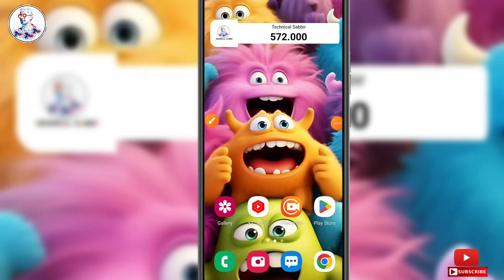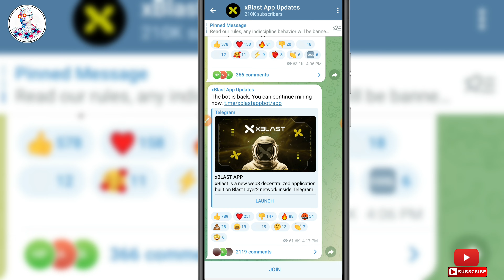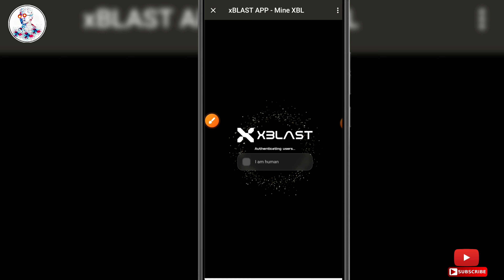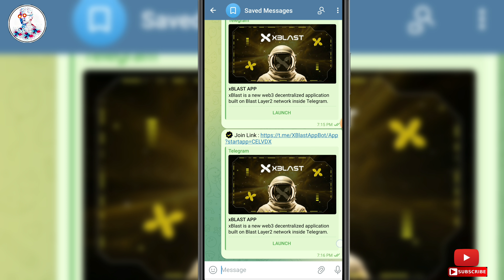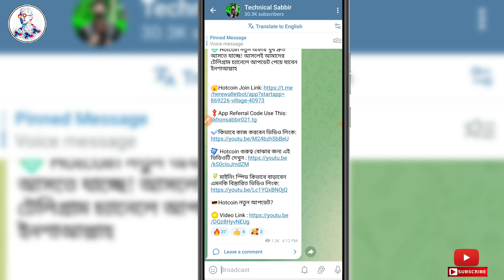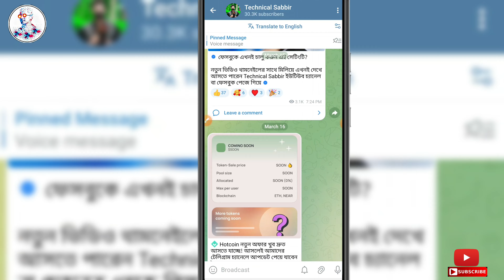XBLAST Mining | How to Earn Money Online | Telegram Mining Bot